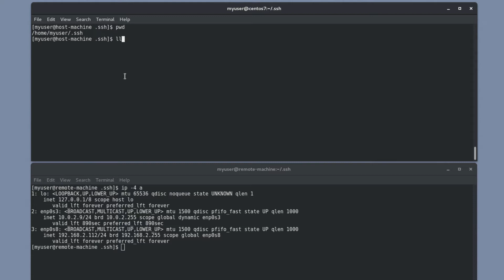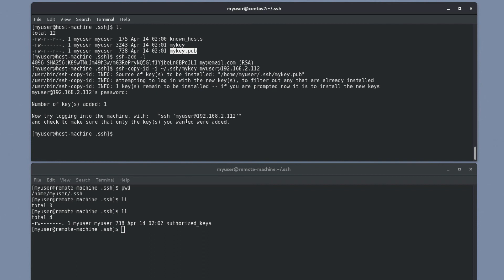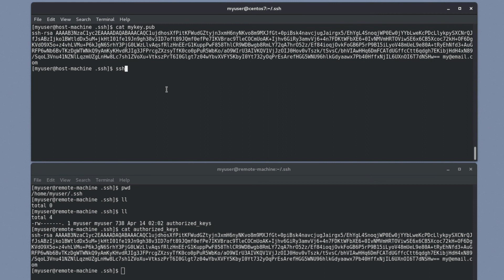SSH - Copy public key to remote server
Make sure to watch with Subtitles/CC turned ON.

Copy key:
$ ssh-copy-id -i /path/to/your-private-key remoteuser@remotehost

SSH using your private key:
$ ssh -i /path/to/your-private-key remoteuser@remotehost

If you create the key pair under a directory other than "~/.ssh/", then you can specify its location using the SSH config file. You can see how to do that in my previous SSH Basics video.